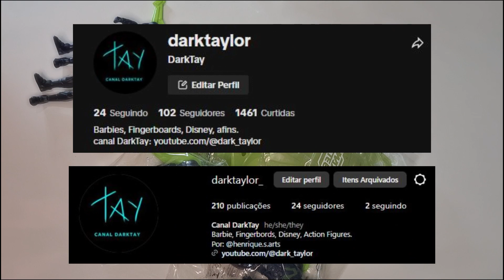COLEÇÃO MAX STEEL do Burger King 2018 - Unboxing & Hands On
Eae guys, videozito mostrando todos itens da coleção do Max Steel do Burger King de Março/2018.

Redes do canal:
ttk @darktaylor

Timming
00:00 Unboxing pack e coleção
01:50 Luva Max Steel
03:30 Max Steel com Asa (Jetpack)
05:20 Max Steel com Pracha (Hoaverboard)
07:15 Opiniões
07:40 Disclaimer novo smartphone (EXTRA CONTENT)
08:45 Ending